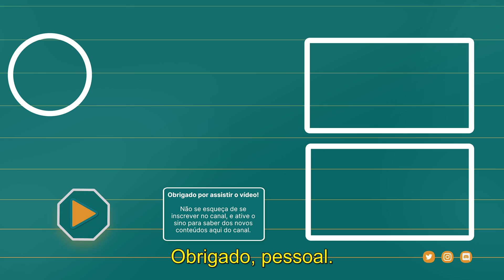GILBERT BURNS ACREDITA QUE VAI FINALIZAR E KHAMZAT CHIMAEV DIZ QUE VENCE NO 1° ROUND | LEGENDADO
Gilbert "Durinho" Burns e Khamzat Chimaev trocaram farpas na entrevista coletiva do UFC 273, e aí quem você acha que vai vencer esse combate?

💬 Conta pra gente na seção de comentários abaixo o que você achou desse video.

👉 Ficamos bem felizes com cada like e principalmente com cada novo inscrito! Entao increva-se no nosso canal para apoiar a produção de conteúdo sobre MMA.

🎥 Bem-vindo ao Canal MMA Versão Brasileira 🎥
O ponto de encontro para informações, notícias, entrevistas e podcasts do mundo do MMA, do UFC e Bellator. 🎯

🇧🇷 Muito material sobre o mundo do MMA é constantemente produzido em inglês e o nosso objetivo aqui é tornar esse conteúdo mais acessível aos brasileiros disponibilizando estes tópicos para vocês em português.
➡️ Queremos dividir com você que não fala inglês a nossa paixão e as novidades mais interessantes sobre este esporte.

🇬🇧 We are a small channel that aims to bring the news of the MMA world to the brazilians that don't speak english.
➡️ By being a brazilian, I know its very hard to find all the content that is out there in english, in portuguese. So the goal of this channel is to make all this content more accessible to portuguese speaking people that don't speak english.

Se você quer ficar por dentro das novidades do MMA mundo afora esse canal é feito para você!

👍 Conecte-se com a gente!
Sigam-nos em sua rede social favorita